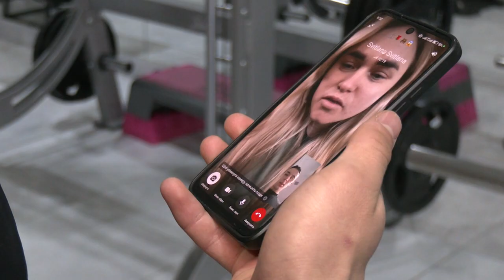«В Україні немає жодної санної траси, де спортсмени могли б тренуватися» — санкар Максим Панчук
Санкар з Тернопільщини Максим Панчук повернувся додому із четвертих зимових юнацьких Олімпійських іграх. Вони відбулися в Канвондо, що у Південній Кореї.